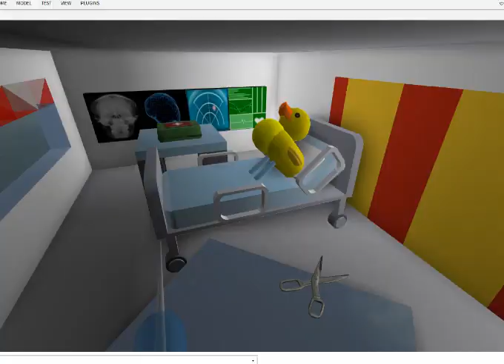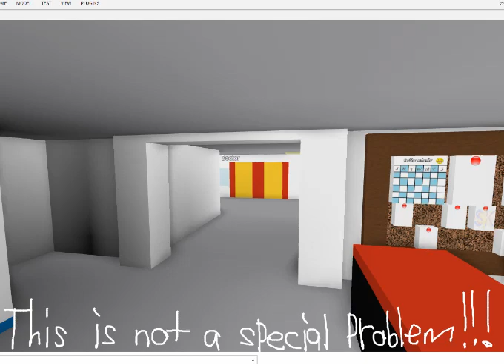The Quacky Show Episode 68 | Quacky's Pregnant